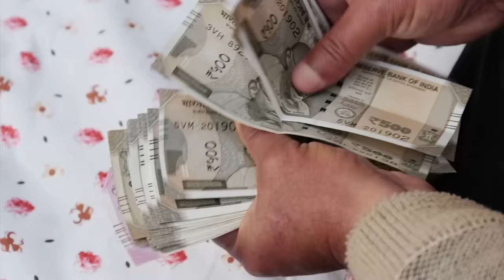Lakh Chaurasi(लाख चौरासी)# Laxmi Thakur#G S Guleria#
Singer:- Laxmi Thakur
Camera work:- Nirmal,Bunty,Sidharth
Video directed by:- G.S. Guleria
Editing:- Sidharth Guleria
Choras:- Minakshi, Garima
Special thanks:- Pujari Dev Mahunag Mandir Traur District Mandi (HP) Sh. Bhupender Sharma Ji
Special Assistance:- Sita Ram Thakur, Manohar Lal, Mohit, Manish
Recorded at: SG Studio Chail Chowk